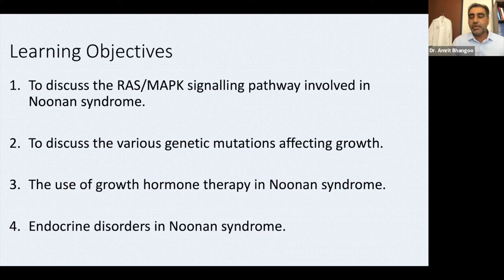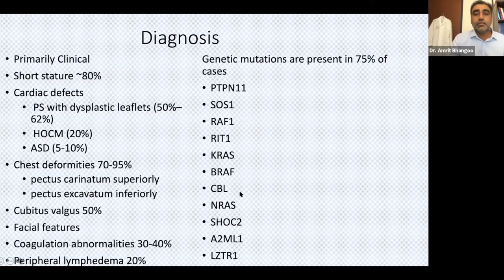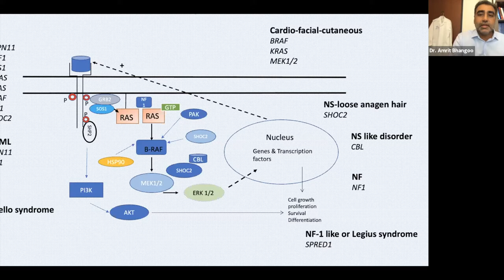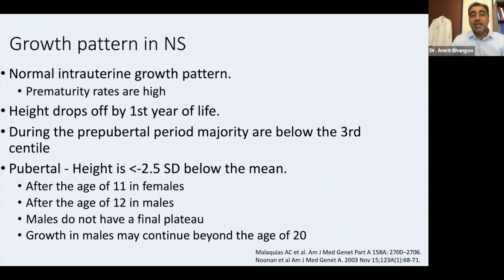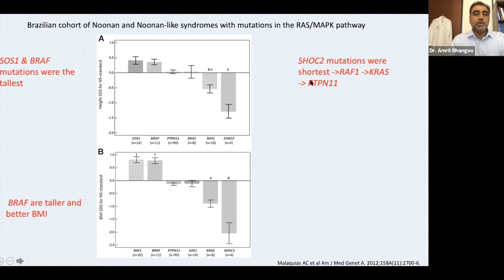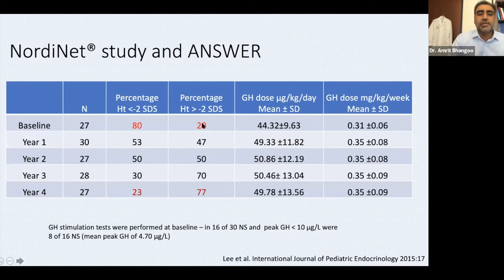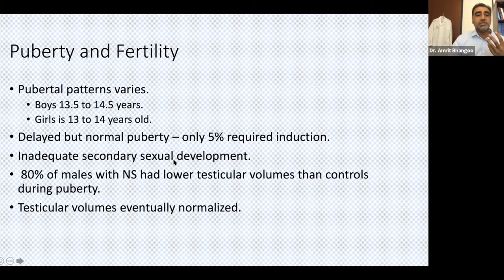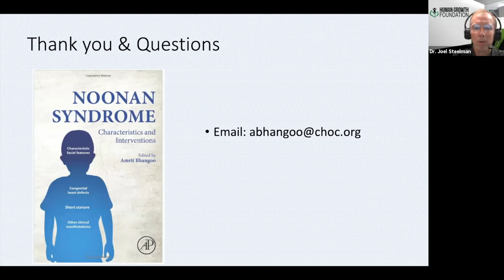Noonan Syndrome: Growth & Endocrinology - HGF Endocrine Live Webinar